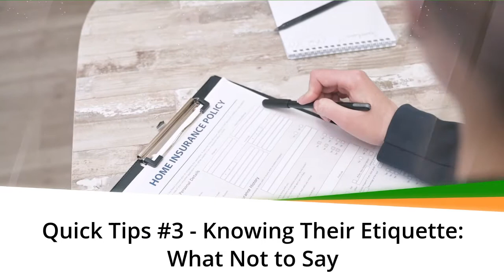How To Scare Insurance Adjuster - 5 Quick Tips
Dealing with insurance adjuster can be so frustating, it’s crucial to keep in mind that insurance firms are still in it for the money. There is a direct correlation between how much money they have to spend and how much money they make.